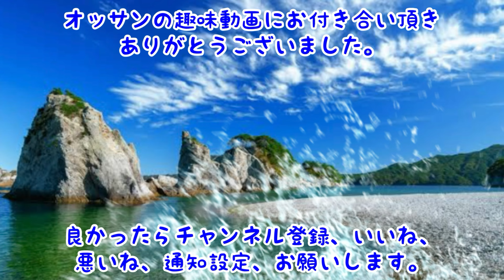【その一】大安食堂さんで、ねこまんまの進化系、堪能してきました🤩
青森県八戸市
　大安食堂

営業時間
　定休日　月曜日
　他曜日　7時〜18時